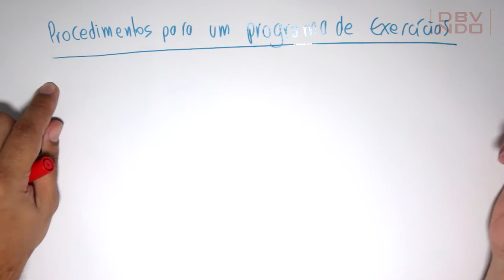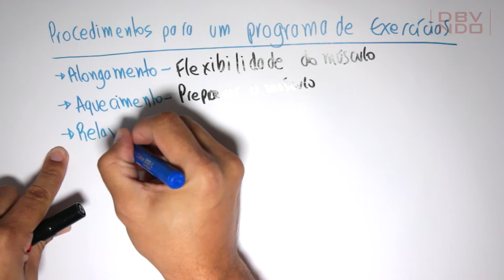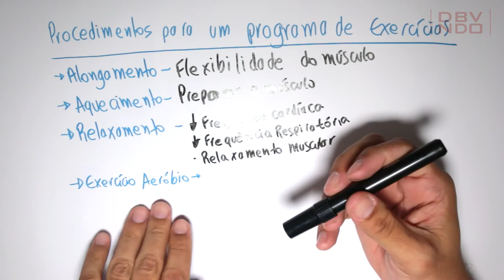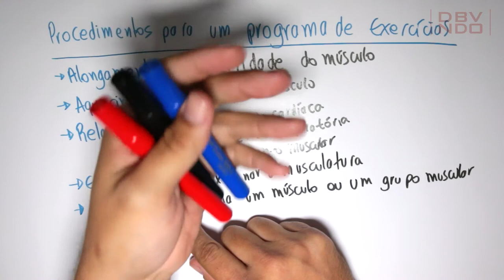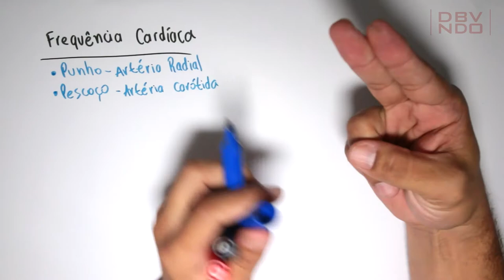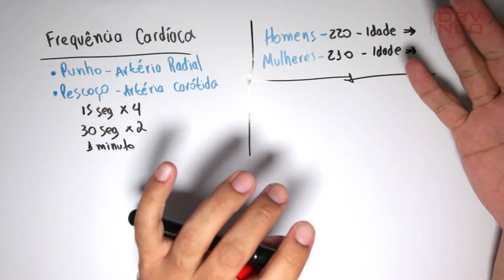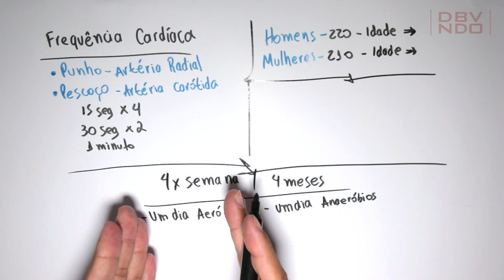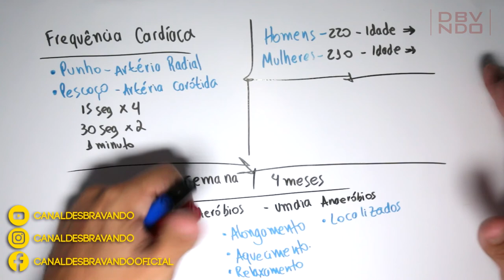Especialidade de Cultura Física | Parte 2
Vamos conhecer a segunda parte da especialidade de Cultura Física. Aprenderemos a criar um programa de exercícios e a importância de manter o controle da nossa frequência cardíaca. Vamos para o papel?

FICHA TÉCNICA
Pesquisa e Roteiro - Jonas Bergamini
Montagem e Edição - Linton Pereira
Artes - Linton Pereira

REFERÊNCIAS
Tassinary, Cacioppo (2000). «The Skeletomotor system: surface electromyography». In: Cacioppo, John T.; Tassinary, Luois G.; Berntson, Gary G. Handbook of Psychophysiology (em inglês) 2ª ed. Cambridge: Cambridge University Press
Stampfer, M., Hu, F., Manson, J., Rimm, E., Willett, W. (2000) "Primary prevention of coronary heart disease in women through diet and lifestyle". The New England Journal of Medicine, 343(1), 16-23.
Hu., F., Manson, J., Stampfer, M., Graham, C., et al. (2001). "Diet, lifestyle, and the risk of type 2 diabetes mellitus in women". The New England Journal of Medicine, 345(11), 790-797.
Urbancheka M, Pickenb E, Kaliainenc L, Kuzon W (2001). «Specific Force Deficit in Skeletal Muscles of Old Rats Is Partially Explained by the Existence of Denervated Muscle Fibers». The Journals of Gerontology Series A: Biological Sciences and Medical Sciences 56:B191-B197
Farvid, MS; Ng, TW; Chan, DC; Barrett, PH; Watts, GF (2005). «Association of adiponectin and resistin with adipose tissue compartments, insulin resistance and dyslipidaemia». Diabetes, obesity & metabolism. 7 (4): 406–13.
ROBERGS, R.A.; LANDWEHR, R.. The surprising history of the Hrmax = “220-age” equation. JEP. 2002; 5 (2): 1-10.
Nes, B. M., Janszky, I., Wisløff, U., Støylen, A. and Karlsen, T. (2012), Age-predicted maximal heart rate in healthy subjects: The HUNT Fitness Study. Scandinavian Journal of Medicine & Science in Sports. doi: 10.1111/j.1600-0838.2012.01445.x
 FERNANDEZ, E. Fisiología del aparato cardiovascular: respuestas y adaptaciones al ejercicio. En: Marqueta P, Ferrero A, editores. Fisiología del ejercicio aplicado al deporte. Aragón: Diputación General de Aragón; 1998.
American College of Sports Medicine: American College of Sports Medicine Position Stand: the recommended quantity and quality of exercise for developing and maintaining cardiorespiratory and muscular fitness, and flexibility in healthy adults. Med Sci Sports Exerc 30:975–991, 1998.
FERNHALL, B; MC CUBBIN, JA; PITETTI, KH; RINTALA, P; RIMMER, JH; MILLAR, AL; et al. Prediction of maximal heart rate in individuals with mental retardation. Med Sci Sports Exerc. 2001;33(10):1655-60.
TANAKA, H; MONAHAN, K.D.; SEALS, D.R.. Age-predicted maximal heart rate revisited. J. Of American College of Cardiology, v.371, n.1, p.153-156,2001
MILLER, W; WALACE, J; EGGERT, K. Predicting max hr and the HR-VO2 relationship for exercise prescription in obesity. Med Sci Sports Exerc. 1993;25(9):1077-81
GULATI, Martha; SHAW, Leslee J.; THISTED, Ronald A.; BLACK, Henry R.; MERZ, C. Noel Bairey; ARNSDORF, Morton F.. Heart Rate Response to Exercise Stress Testing in Asymptomatic Women : The St. James Women Take Heart Project. Circulation 2010, 122:130-137
BARBOSA, F.P.; OLIVEIRA, H.B.; FERNANDES P.R.; FERNANDES FILHO, J. Estudo comparativo de equações de estimativa da frequência cardíaca máxima. Fitness & Performance Journal, v.3, n.2, p.108-114, 2004.
MARINS, J. C. Bouzas; SILVA, C. Diniz da; BRAGA, M. de Oliveira; CERQUEIRA, M. Santos; BANDEIRA, F. Costa. Frecuencia cardíaca máxima obtenida y predicha: estudio retrospectivo en brasileños. Rev Andal Med Deporte. 2010;3(4):146-152.
KARVONEN, M; KENTALA, K; MUSTA, 0.:et al. The effect of training on heart rate. A longitudinal study. Ann Med Exp Biol Fenn 35:307-315, 1957.

Este é o Canal Desbravando. Aqui você vai encontrar assuntos da vida de um desbravador.
Classes, especialidades e assuntos gerais sobre os desbravadores no mundo.